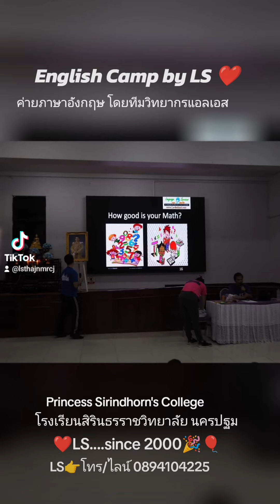ค่ายภาษาอังกฤษ englishcamp วิทยากร เรียนภาษาอังกฤษ